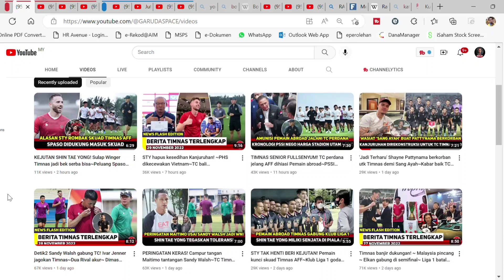KAGETKAN AFF! Masalah lini belakang Timnas teratasi~Shin Tae Yong miliki kesamaan dengan Luis Milla.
KAGETKAN AFF! Masalah lini belakang Timnas teratasi~Shin Tae Yong miliki kesamaan dengan Luis Milla 🇲🇾Reaction

🔴Bismilaahirahmaanirrahim. Saya Berharap sangat pada Admin yang konten mereka pernah saya reaction, jika ada yg membuat kurang senang dihati Admin, dan meminta saya membuang atau memberhentikan video tersebut, Admin konten tersebut boleh terus 🔴EMAIL SAYA DI: 🔴dengan rasa kecil dan rendahnya diri saya sebagai seorang youtuber reaction, Mohon maaf pada semua Admin🙏segala cadangan atau bantahan boleh email saya ke

Sekian wasalam